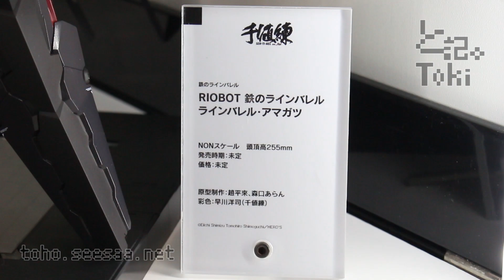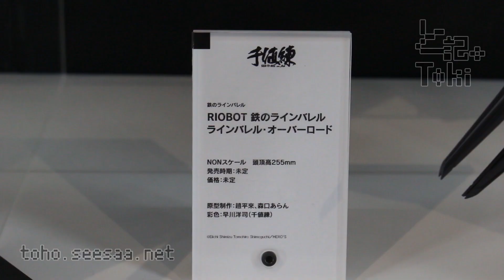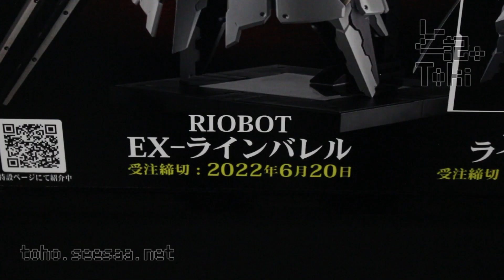RIOBOT LINEBARRELS SERIES / RIOBOT ラインバレル シリーズ display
0:00 RIOBOT ラインバレル・アマガツ
発売時期 未定
価格 未定

1:18 RIOBOT ラインバレル・オーバーロード
発売時期 未定
価格 未定

2:31 RIOBOT EX-ラインバレル (センチネルストア限定商品)
発売時期 2023年5月予定
価格 50,000円(税別)
受注締め切り 2022年6月20日